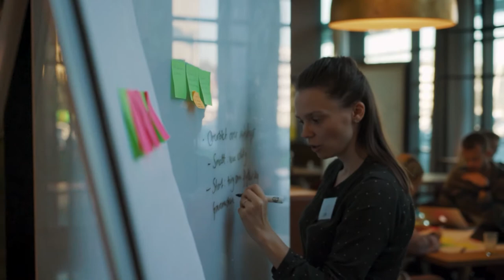Episode 10 - 140 år med innovasjon i GC Rieber gruppen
Christian Rieber har levd i 95 år og vært gjennom både krig og pandemi, men stiller fortsatt opp på kontoret i Innovasjonsdistriktet hver uke. I 10 tiår har han sett innovasjon både lykkes og feile, og nå har han satt av tid i kalenderen til å gi noen verdifulle tips til deg som skal ta stafettpinnen videre og innovere for morgendagen.

Dette er den siste episoden i videoserien "Bli kjent med Innovasjonsdistriktet" - den vil du ikke vil gå glipp av!

Laget av: Helle film production